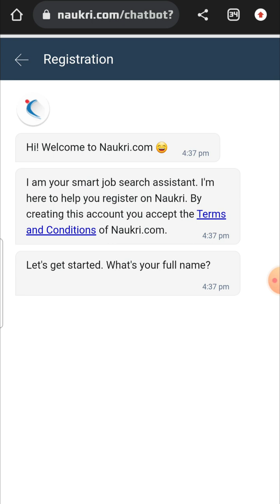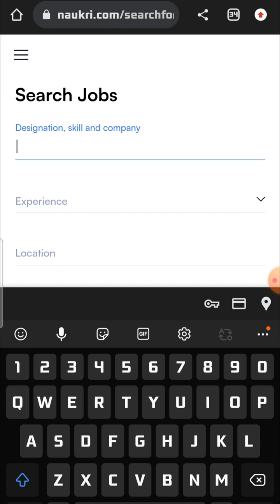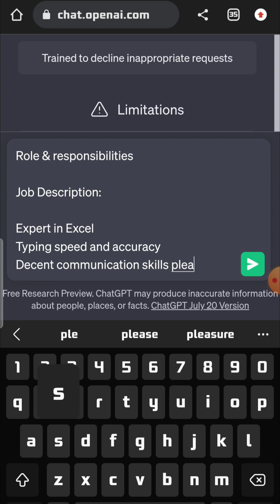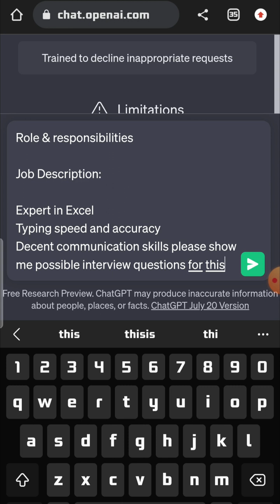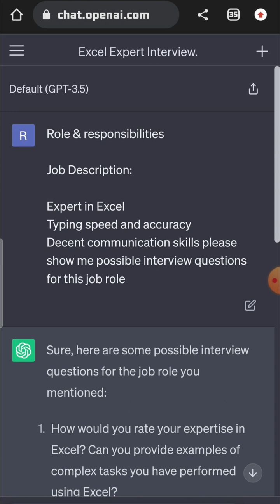how to crack interview easily || Easily Crack Interview Video || interview tips